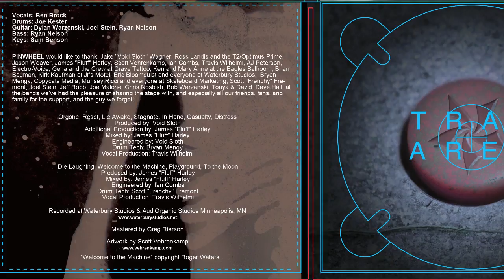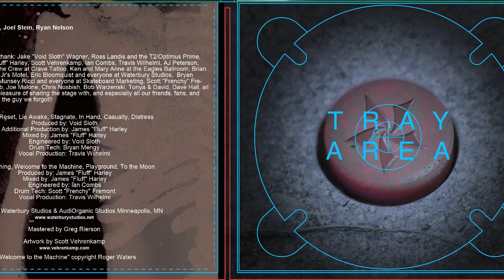PINWHEEL "Distress" (Full Album Version)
PINWHEEL

"Distress" from the full length release "Reset"

Produced and Mixed by: James "Fluff" Harley
Engineered by: Ian Combs
Mastered by: Greg Rierson
Recorded at: Waterbury Studios
Artwork by: Scott Vehrenkamp